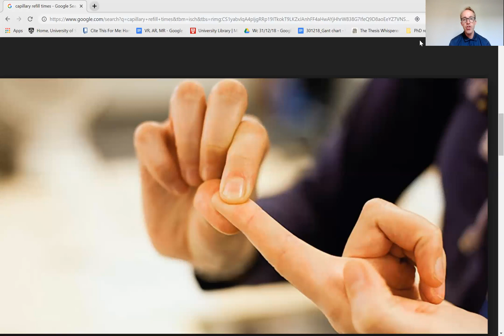Capillary Refill Time - Australian Paramedical College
Today, we are going to talk about capillary refill time. Now, capillary refill time is something you will have already read out in the materials. Now certainly, some of you will have already be using capillary refill time as a method for assessing our patient's circulation and there will be others who have neither read about it, never heard about it, and never experienced using it. Now, capillary refill time is something that is extremely important to you guys' paramedics. Please get into the habit as soon as possible and using it as part of your routine assessment. Now as you will already know, as a paramedic, you need to collect individual pieces of information about your patient's history, their past, their clinical signs and symptoms and piece them all together to form the actual picture that's occurring right in front of you.

Capillary refill time is something that you guys will find extremely useful in helping you to determine if the patient is sick or not sick. As you can see on here, you can see somebody pressing down on somebody else's finger. Basically, what they're doing is they're compressing the finger and they're pressing the capillary bed stopping the circulation in the capillary bed. Now the idea is in a healthy circulation, the moment you lift the finger up, the blood should return back to the finger or wherever you're pressing down, therefore being a good sign. The way that we do it is that we choose our location and we can either use the typical nail bed, we can use the finger bed or the thumb, anywhere where there's circulation here in the peripheries.

We can choose the forehead. We can choose the chest, which is the central capillary refill time, so basically you can choose a wide range of different places. Now, what you do is it's that simple. You press down and you press for five seconds. On my finger now, just notice how you've got a nice pink colour there. You press down for five seconds and it goes white. One, two, three, four, five. It goes back pink within two seconds. It's a really fast process. That's a good sign and I'm glad it went pink so quickly because otherwise I would've been in trouble. Again, that's another part. You always treat the patient and not the single diagnostic tool. In other words, if my fifth finger hadn't taken well in three to five seconds, I wouldn't have worried because I feel fine.

I don't have any symptoms. In isolation, it's not that useful. Press down for five seconds, lift it up, and it should go back to a normal colour within two seconds. Anything longer than two seconds is called a prolonged capillary refill time. When you piece it together with, say, a tachycardia, signs of shock, and it's not a good sign and it helps you as the paramedic to conclude that your patient is not that well. Okay. That's the microlecture on capillary refill time. Hope you've enjoyed the short lecture and I look forward to speaking to you guys again shortly. Take care.

For more information about courses and becoming a Medic / Paramedic visit The Australian Paramedical College at:

RTO 32513